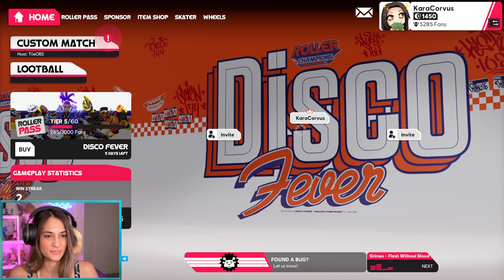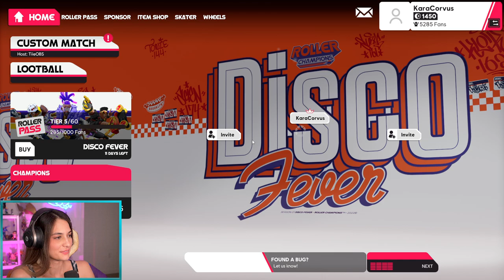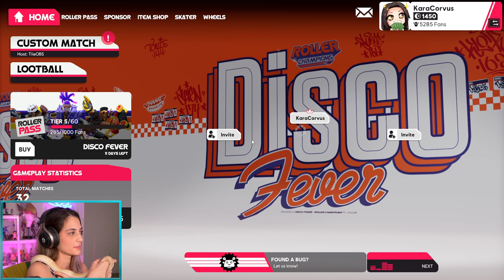WINNING TOURNAMENTS IN ROLLER CHAMPIONS w/ Jojosolos and Mitzefy